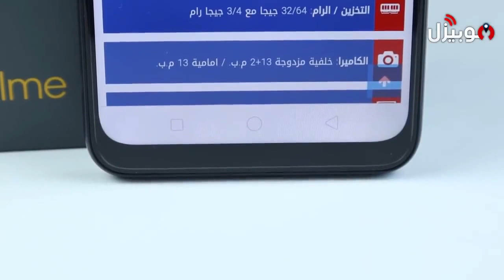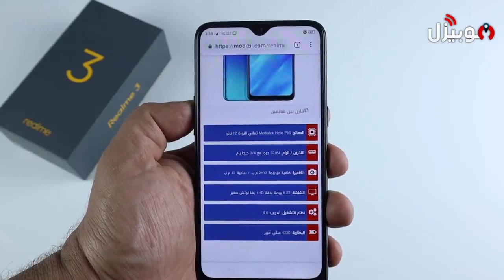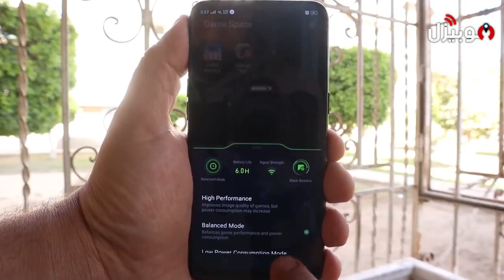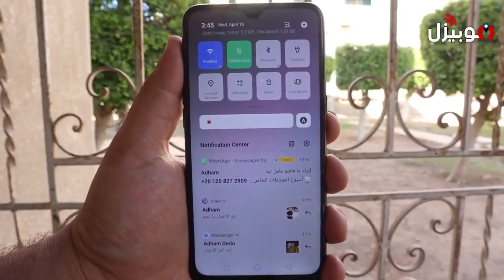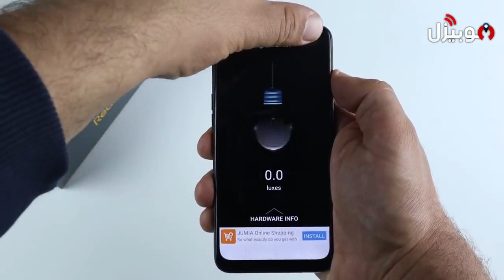Realme 3 Unboxing | Realme 3 Review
Apple Technics
Appletechnics

Realme 3
Realme 3 Hands on
Realme 3 in real life
Realme 3 price
Realme 3 release date
Realme 3 launch date
Realme 3 in America
Realme 3 in India
Realme 3 in USA
Realme 3 Indonesia
Realme 3 in Dubai
Realme 3 uae